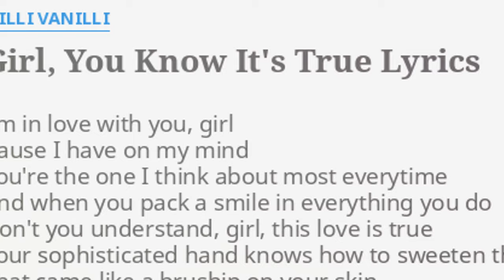The Rise and Fall of Milli Vanilli: The Lip-Sync Scandal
Milli Vanilli, the pop duo that burst onto the music scene in the late 1980s and early 1990s, captivated audiences with their infectious hits like "Girl You Know It's True" and "Blame It on the Rain." However, their meteoric rise was overshadowed by controversy when it was revealed that they did not actually sing on their records, leading to a major scandal that resulted in the revocation of their Grammy Award. Despite their fall from grace, Milli Vanilli's story remains a cautionary tale about authenticity in the music industry, illustrating the fine line between image and reality in pop culture. Their legacy continues to spark discussions about artistry, deception, and the nature of fame.